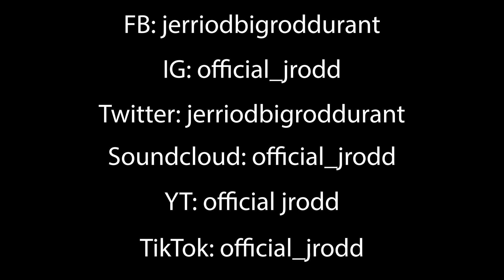Slide WIth Me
My other Facebook: @true grit record label